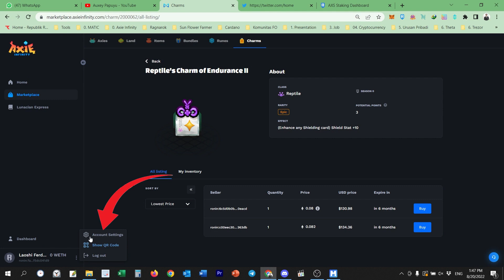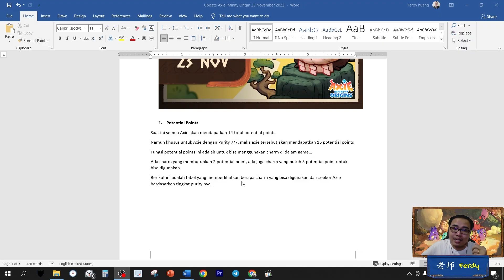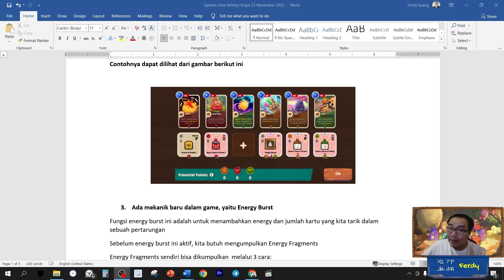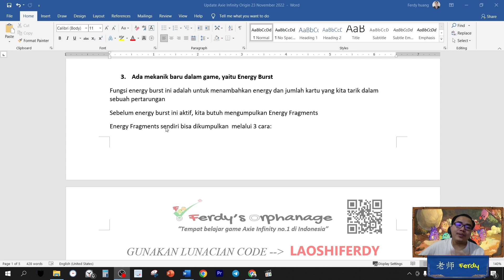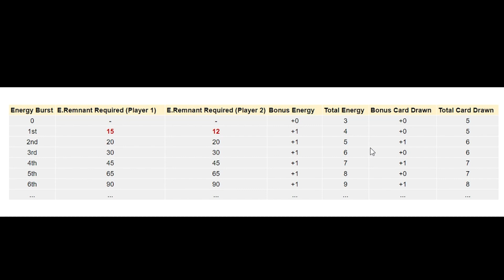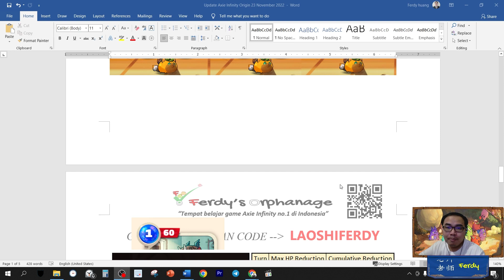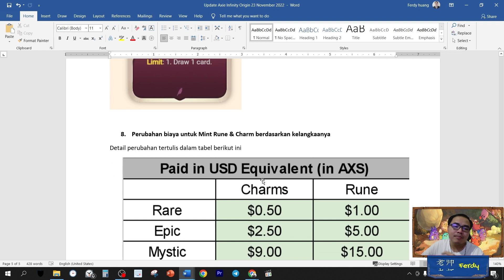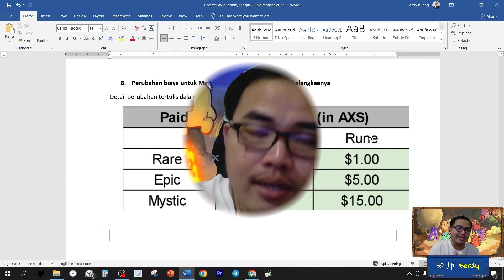8 Perubahan Axie Infinity Origin 23 November 2022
Please Use My Lunacian Code = LAOSHIFERDY

Timestamp:
00:00:00 Opening
00:00:31 1. "Potential Points" explained!
00:02:02 2. "Neutral Charm" explained!
00:03:02 3. "Energy Burst" explained!
00:05:24 4. "Blood moon" explained!
00:06:39 5. "Total HP" explained!
00:06:55 6. "Return button" explained!
00:07:25 7. "Limit card" explained!
00:08:12 8. "Mint Fee" explained!

Wallet crypto yang tertempel di hp ataupun di browser sangat riskan dibobol/dihack/diretas oleh HACKER !

Bila temen-temen serius di crypto dan mau invest uang dalam jumlah yang tidak sedikit, laoshi rekomendasi tonton semua playlist video laoshi di bawah ini...

(Ingat selalu invest waktu dulu untuk belajar sebelum invest uang! Salam Woo Hoo!)

1. Beli Trezor Di Sini Guys

3. Buka Akun Binance (Exchange Crypto Terbesar Di Dunia)

4. Buka Akun Exchange PINTU:

Dapatkan komisi setiap kali Anda membeli/menjual kripto di aplikasi PINTU, langkah mudah untuk mulai berinvestasi di kripto!

1.) daftar, dan masukan kode referral ini: @ferdyokeman148
2.) Beli/jual aset kripto mulai dari Rp11.000.
3.) Nikmati komisi 0,004% setiap kali Anda melakukan transaksi beli/jual.

Koleksi NFT FO Initiative sekarang di (Special Note: Hanya ada total 365 NFT yang akan tersedia untuk seluruh pendukung komunitas FO)